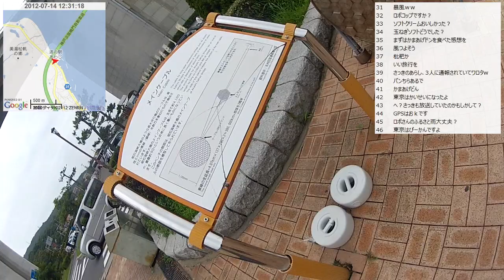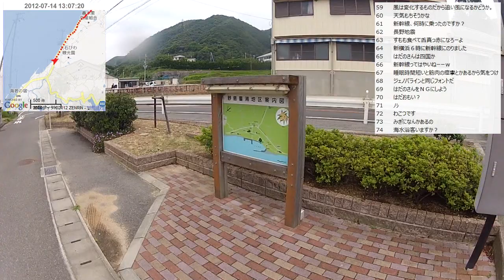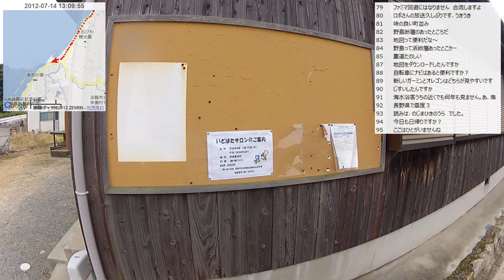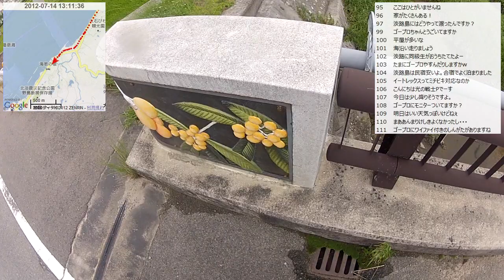【自転車旅行】2012/07/14(土) part2 道の駅あわじ～江井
・前の動画 明石城～ジェノバライン～道の駅あわじ
・次の動画 江井～バス停休憩～西淡